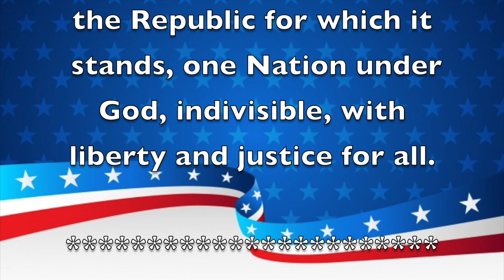Morning Announcements November 12, 2019